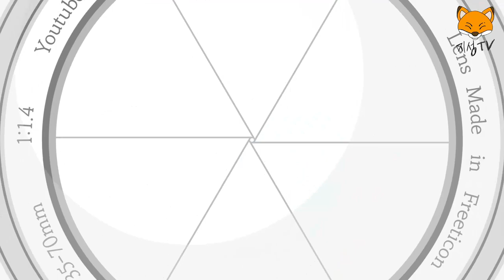내가왔TAN) 지성 Vlog 슈퍼스타ㅣ 넥타이ㅣ 세부🥰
English Sub - TAN Subs